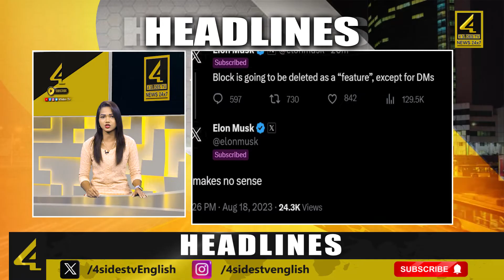Today Headlines || 4sidestv English